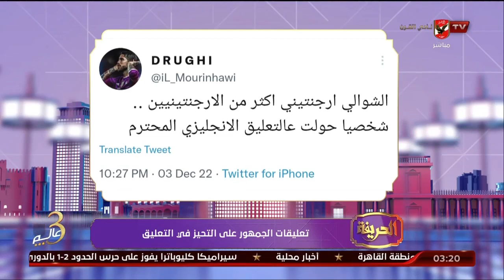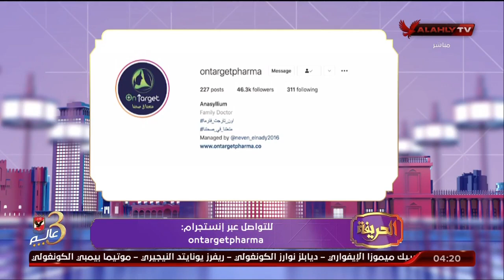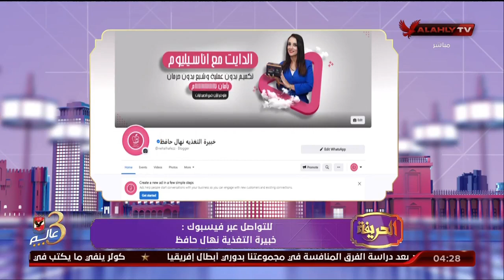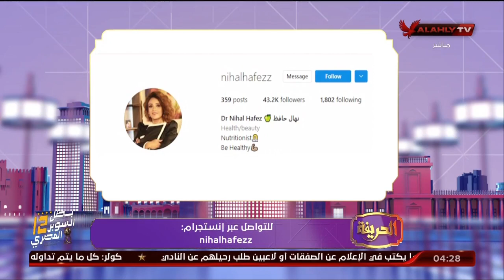الحلقة الكاملة | الحريفة مع أميرة فراج وهند مدحت | 13-12-2022